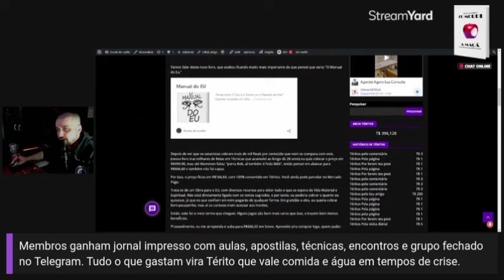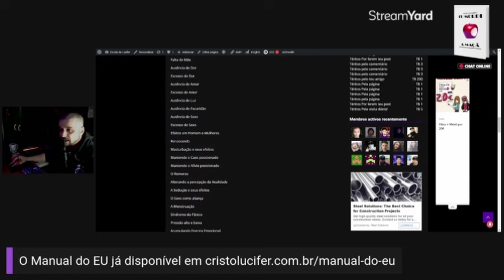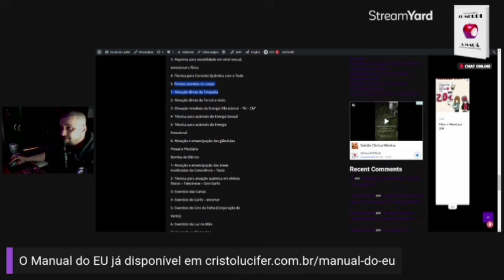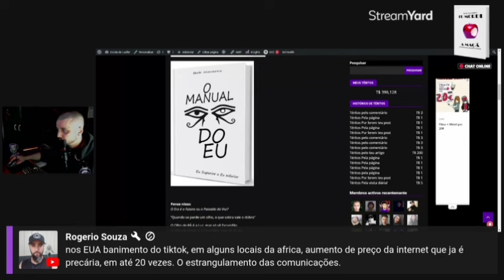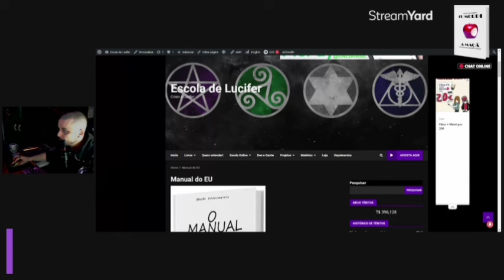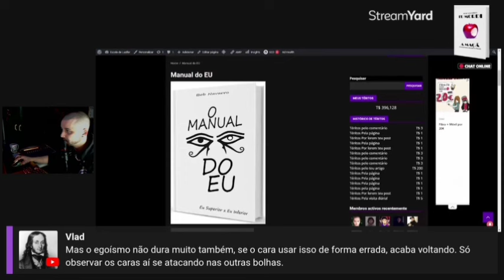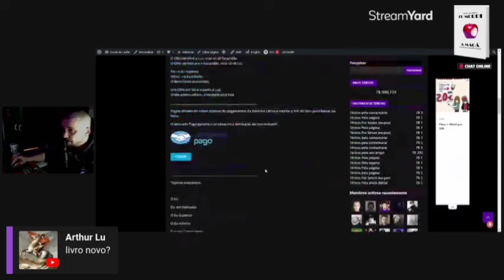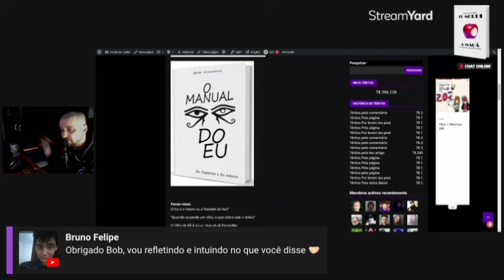O que tem na obra ‘O Manual do Eu’ (Bob Navarro)